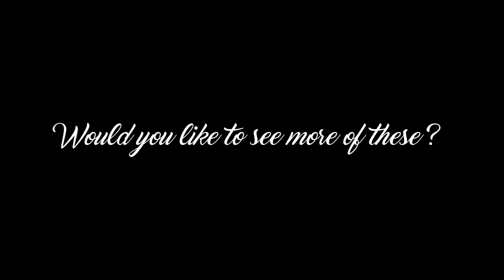Call of Duty 2: On Top Of The Map Carentan "COD2 Glitches"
If you're signed into a youtube account and would like to help me out by leaving a like that would be greatly appreciated :)

First off i would like to say thank you for checking out todays upload if you haven't already be sure to subscribe as you will know when i upload my next video and be sure to check out the channels i recommended as they have great content! have a great day :)